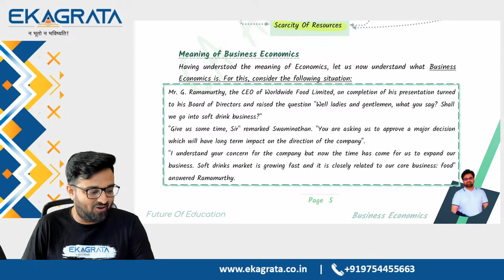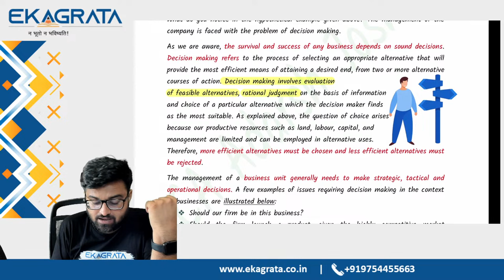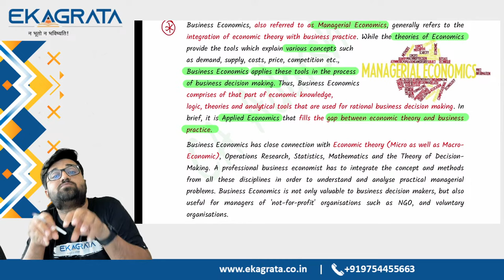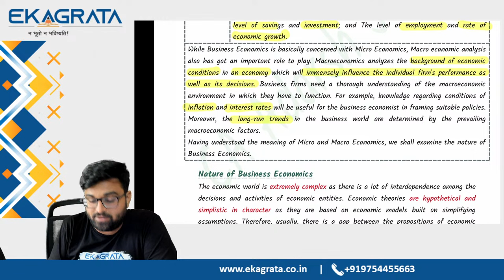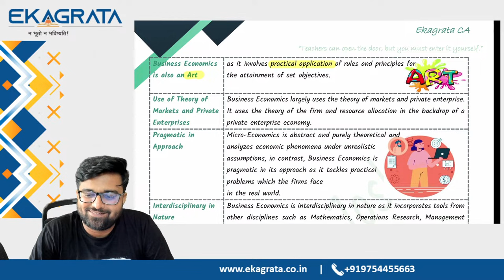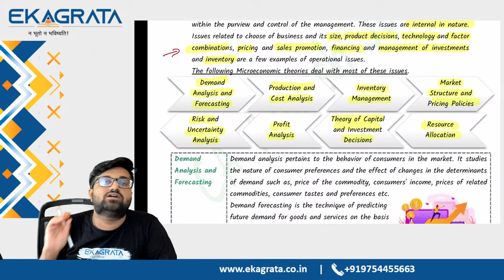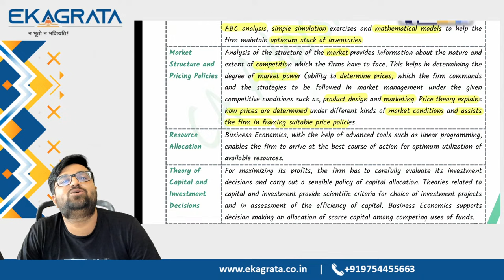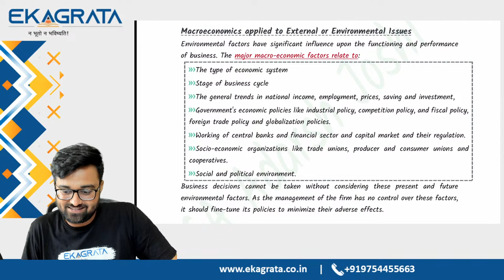CA Foundation June'24 | Economics | Nature & Scope of Business Eco | Lecture 2 | CA Adarsh Joshi